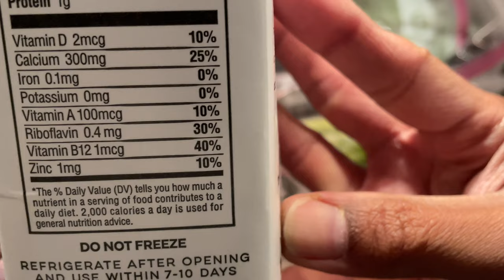Bulk Greens Food Prep | Switched Back | Fresh Produce Greens Better than Canned Food